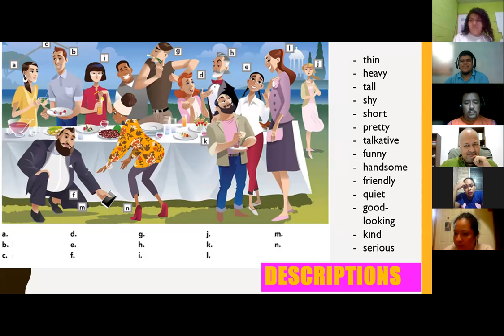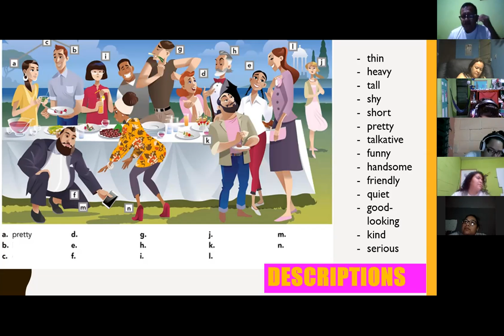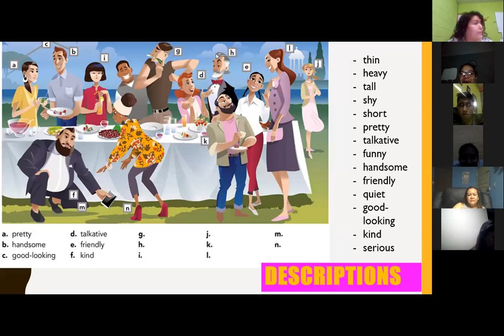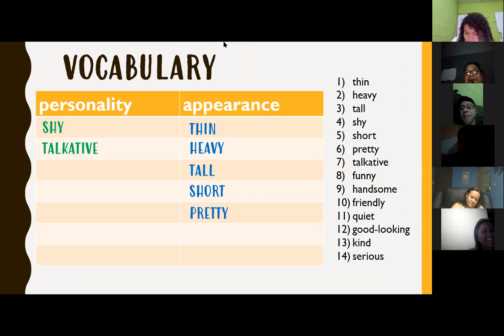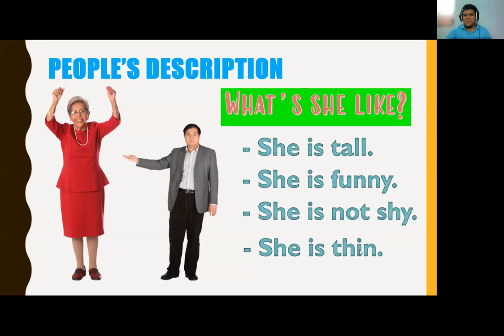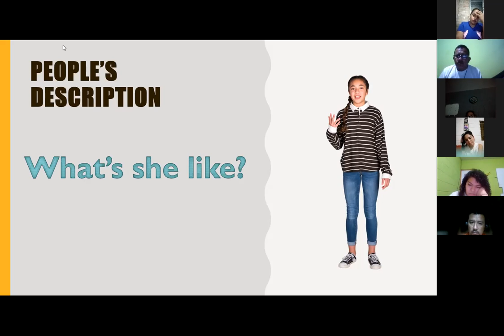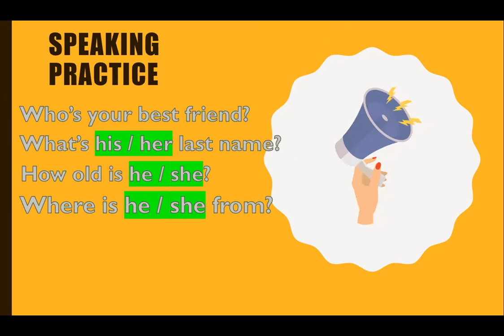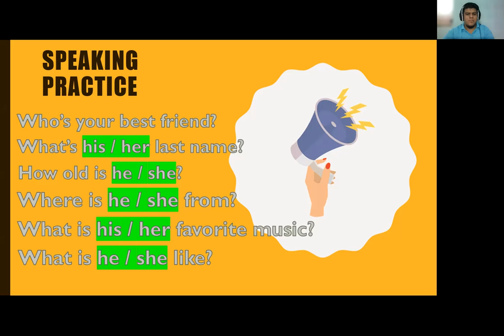Ingles Corporativo- Session 8 - Wh-questions and descriptions